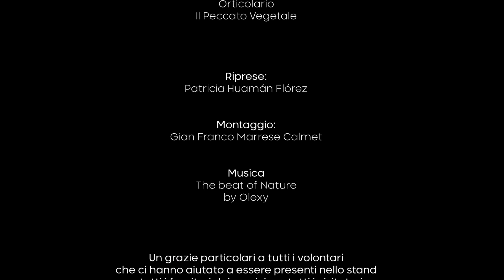Orticolario 2023 con Miledù & Katarzyna Pieniawska & SASSI e NON SOLO APS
ORTICOLARIO 2023,  28-29-30 settembre, 1° ottobre
Villa Erba, Lago di Como, un concorso di progettazione giardini e installazioni artistiche, il tema "L’acqua che non c’è: Il giardino sostenibile"
progettato da Katarzyna Pieniawska e proposto da Miledù e realizzato in collaborazione con SASSI e NON SOLO APS.